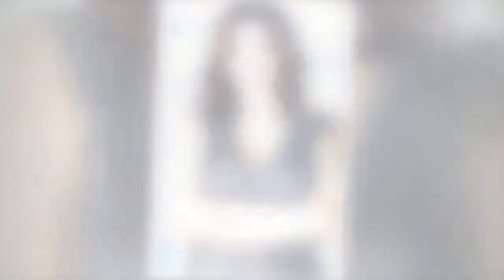Aida Yespica, il fidanzato Geppy ci ripensa: proposta di ...| STARS NEWS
Dopo il pianto disperato di Aida Yespica al Grande Fratello Vip, Giuseppe detto Geppy ci ha ripensato: in arrivo una proposta di matrimonio!